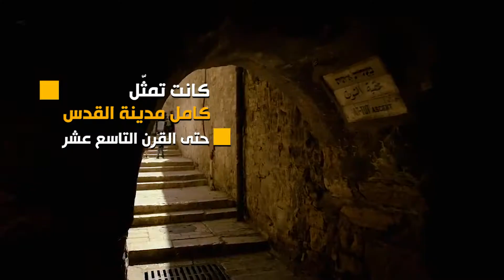القدس "هدية السماء"-الحلقة الثانية بعنوان "المدينة القديمة"-أكاديمية دراسات اللاجئين-بدون موسيقى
عدة حلقات بعنوان القدس هدية السماء تصدرها أكاديمية دراسات اللاجئين